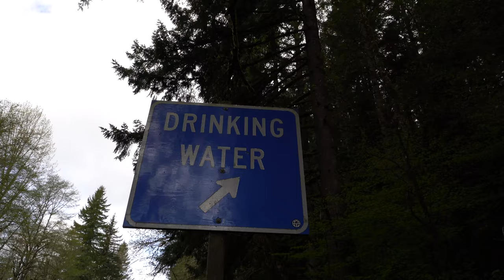🔴 Explorando manantiales de agua fresca (Oregon)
Mis yolos para los residentes de Oregon ahorita que muchos estamos sin trabajo por la contingencia podríamos aprovechar esta agua gratis en el video les digo la ubicación nos es muy lejos de Portland y podemos aprovechar para despejarnos un poco tomando nuestras precauciones, espero les guste el video y nos vemos en la siguiente aventura.